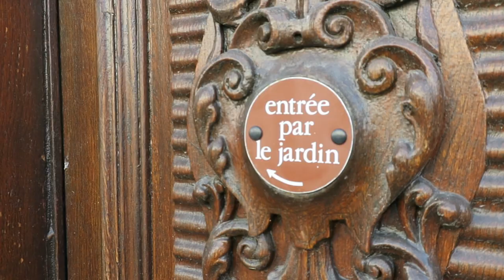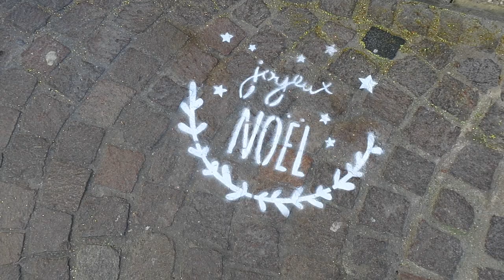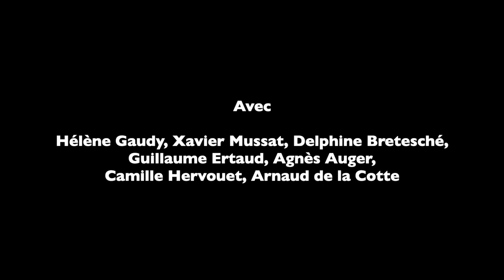Journal filmé 114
Lecture
"Grands lieux" / extrait
Hélène Gaudy accompagnée par Xavier Mussat

Avec
Hélène Gaudy, Xavier Mussat, Delphine Bretesché, Guillaume Ertaud, Agnès Auger,
Camille Hervouet, Arnaud de la Cotte